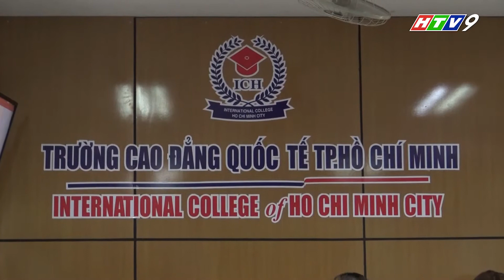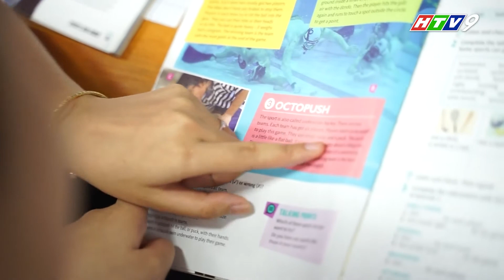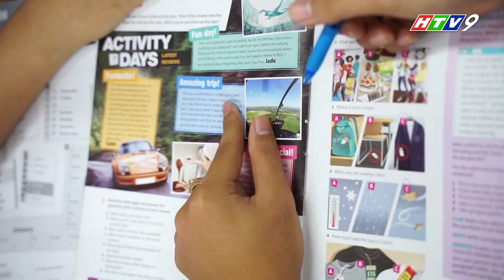MÔ HÌNH 9+ - SỰ THÀNH CÔNG CỦA TRƯỜNG CĐ QUỐC TẾ TP.HCM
Định hướng nghề nghiệp hiện nay không chỉ là việc mà các trường đại học thực hiện cho các em học sinh THPT, mà việc định hướng nghề nghiệp cho các em học sinh ngay từ lớp 9 sẽ là một biện pháp hiệu quả để đẩy mạnh việc phân luồng học sinh sau THCS.

Và mô hình học tập THPT theo chương trình đào tạo 9+ là một trong những lựa chọn đáp ứng vừa học văn hóa vừa học nghề cho các em học sinh sau THCS.

Cùng ad theo dõi điều đặc biệt của mô hình học THPT theo chương trình 9+ tại trường Cao đẳng Quốc Tế TP.HCM - ngôi trường gặt hái rất nhiều thành công với mô hình này được chương trình "Vũng bước tương lai" của HTV9 đưa tin nhé.

Cảm ơn các bạn đã ghé thăm và theo dõi kênh của Trường Cao Đẳng Quốc Tế TPHCM.
Hi vọng với các video này sẽ đem đến những thông tin bổ ích và trực quan cho bạn.